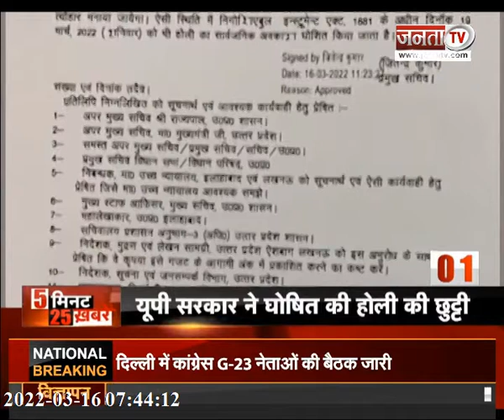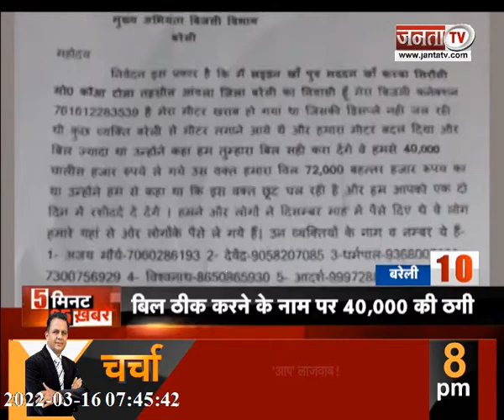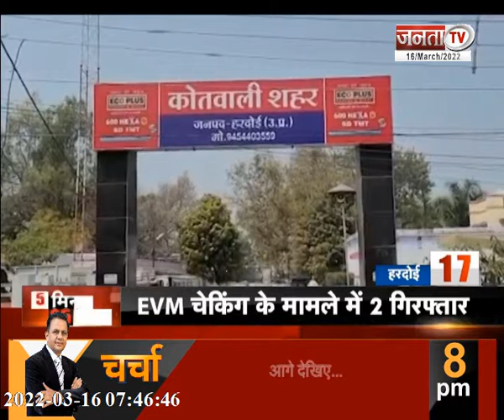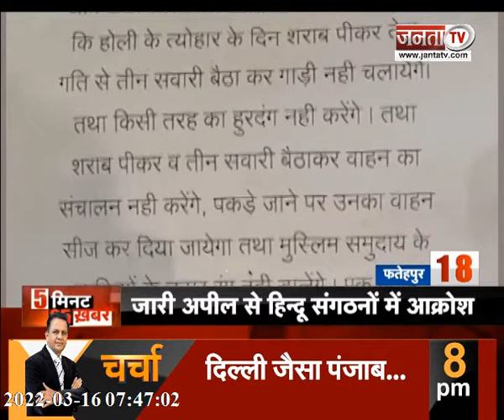देखिए उत्तर प्रदेश और उत्तराखंड से जुड़ी 5 मिनट में 25 खबरें